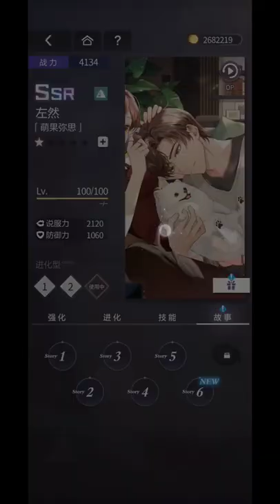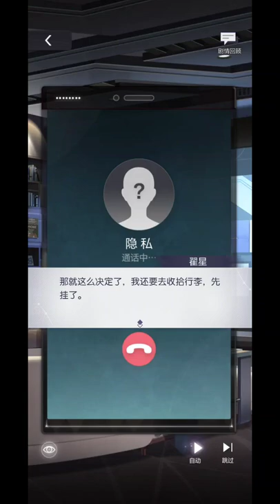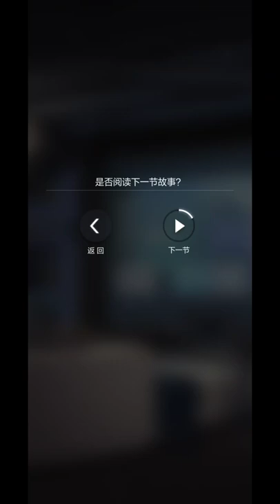(EN SUB) Artem Wing SSR - Deepening Thoughts | Tears of Themis Fluffy Fuzzy Time (2) 未定事件簿 左然《萌果弥思》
Subtitles will be uploaded when they are ready. Due to health reasons I won't be uploading subtitles as quickly as usual but I will try to work on them bit by bit as I try to recover. I will update via YouTube Community and Twitter once the subs are complete. Thank you for your understanding.

Update 29 Aug: Subs are 100% up now!

1. This is a fan translation from the Chinese Server, translations may different from Mihoyo's translation if this card is released in the Global server.
4. I'm only translating in the name of love for Zuo Ran since this card isn't released in Global server and would probably take quite some time till its release.

Timestamps:
Story 1/6 01:04
Story 2/6 05:10
Story 3/6 10:33
Story 4/6 16:35
Story 5/6 22:11
Story 6/6 29:46
Video Call 34:49

Notes:
[1] I’m unsure which movie this exactly is, but it feels like a combination of a few movies, perhaps a combination of Blue Valentine, Marriage Story, and The Last Ride, with an ending that is sort of like a combination of Perfect Strangers and La La Land.

[2] Reference to his Revisiting Youth card where he does not know how to look at the cameras. Read here:

Card: 萌果弥思 (Unofficial title: Deepening Thoughts)
Attain from:  Fluffy Fuzzy Time (2)
Game language: Simplified Chinese (China Server)
Audio language: Simplified Chinese (CV: Zhao Lu)
Platform: iOS/ Android (Download through Taptap)